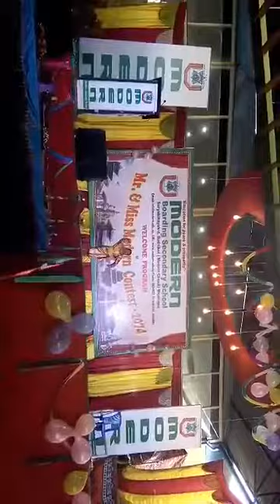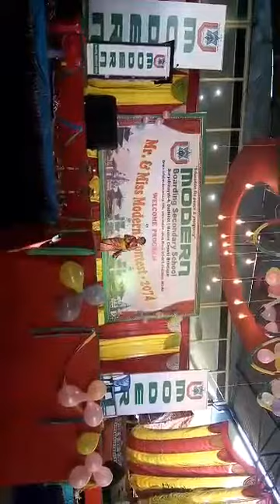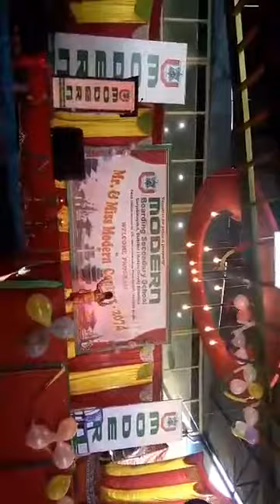Kammar mathi patuki dance